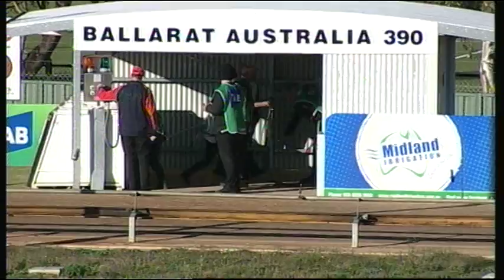BAL MON 30 MAY 16 R12